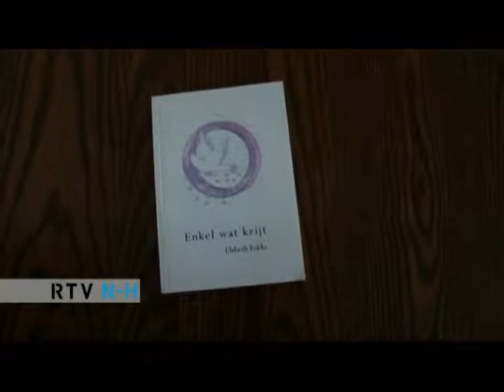Elsbeth Fokke - De trailer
Het is boekenweek! Elsbeth Fokke uit Medemblik heeft net haar nieuwe boek uit. Ze weet alleen niet hoe ze het moet promoten. Zuks helpt! Heeft u interesse in "De spiegel naar een ander begin'?